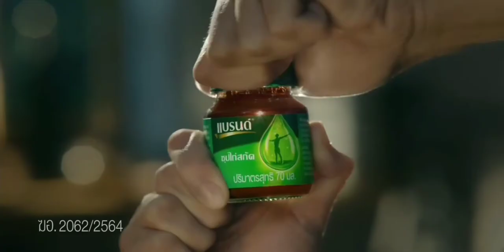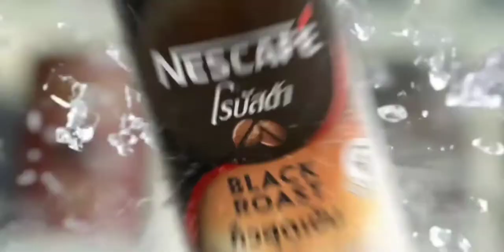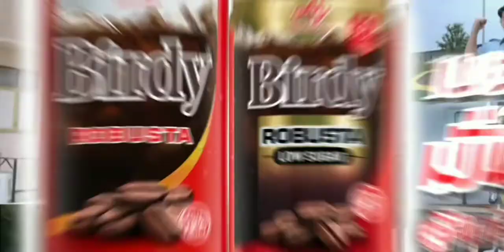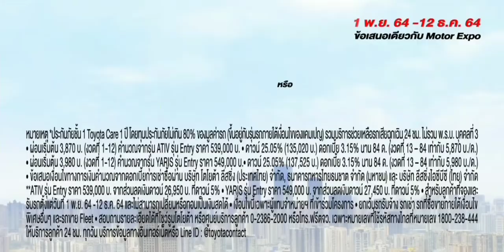โฆษณาไทย 2564 - 157 HD | คั่นรายการ เรื่องเด่นเย็นนี้ เสาร์ อาทิตย์ | ช่อง 3 HD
โฆษณาคั่นรายการ เรื่องเด่นเย็นนี้ เสาร์ อาทิตย์
13 พฤศจิกายน พ.ศ.2564